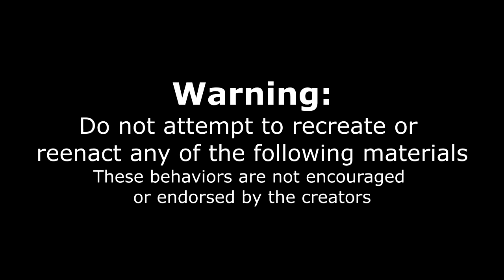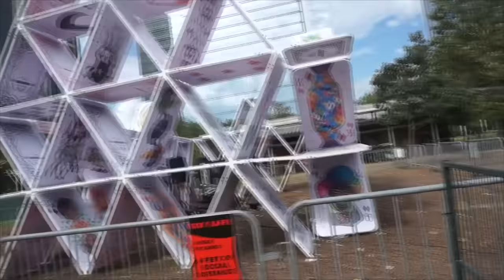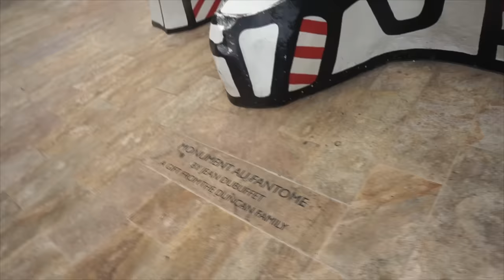MASSIVE MEXICAN FOOD CHALLENGE | AUTHENTIC MEXICAN TACOS | TEX MEX | Houston Texas | Man Vs Food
This GIANT UNDEFEATED Mexican food challenge must be impossible!? Only 30 minutes to eat this big food challenge? Consisting of delicious tacos, birria, tortas, and so many other great items!
909 Franklin St, Houston, TX 77002, United States

Send me stuff to eat/review :) :
Joel Hansen